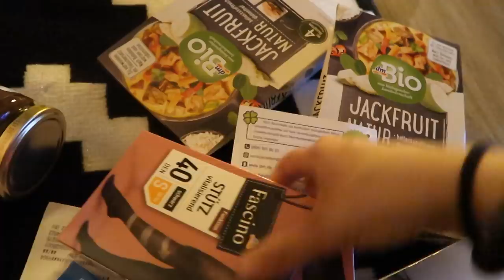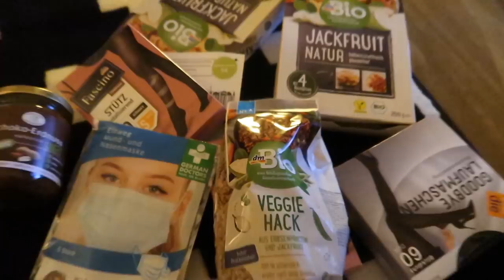unterwegs mit Sarah & meine Zalando Fail Bestellung | Vlog 16.03.2021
Ich war mit Sarah unterwegs & hab euch dann meine Ausbeute gezeigt - u.a. auch meine Zalando Bestellung, die zu 90% ein Fail war.